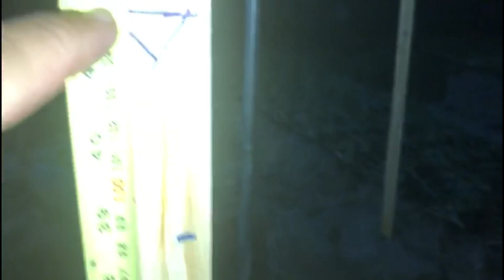Montando Tanque de Geomembrana de 5 Mil Litros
🐟Nosso Manual de Criação de Bettas com direito a grupo Vip
🐟Siga o nosso instagram @canalaquahobby
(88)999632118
🐟Ebooks Hotmart:                                                                                                                                                                                     🐟Genética dos Black Orchid
🐟 Grupo dos inscritos do Telegram:
🐟 Entre no grupo de rifa AQUA HOBBY (Telegram):
🐟 CONTATO PARA COMPRAR CISTO DE ARTEMIA E RAÇÃO: (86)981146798